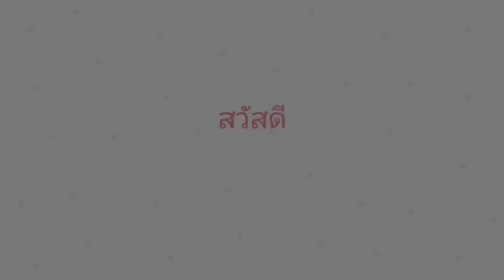พิธีรำเปิดการแข่งขันกีฬาสีป2567โรงเรียนแพงต.แพงจ.มหาสารคาม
พิธีรำแข่งขันกีฬาสีป2567โรงเรียนแพงต.แพงจ.มหาสารคาม

ข้อมูลแท็ก YouTube

Line : pp..